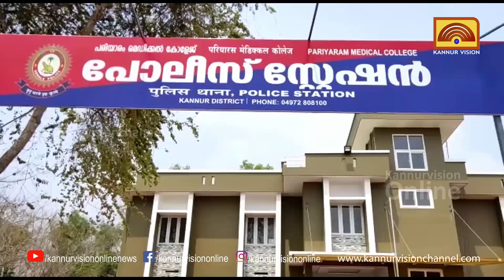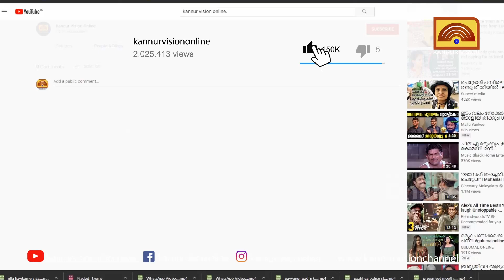നിരവധി മോഷണക്കേസുകളില്‍ പ്രതി പരിയാരത്തെ കവര്‍ച്ച കേസില്‍ അറസ്റ്റില്‍.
നിരവധി മോഷണക്കേസുകളില്‍ പ്രതി പരിയാരത്തെ കവര്‍ച്ച കേസില്‍ അറസ്റ്റില്‍.പിടിയിലായത് മലപ്പുറം കൊണ്ടോട്ടി നെടിയിരുപ്പ് സ്വദേശി